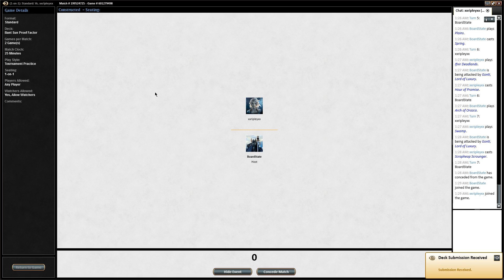Boardstate Video Series: Bant Approach Match vs 4 MonoB Aggro